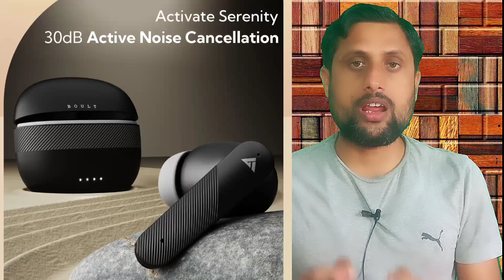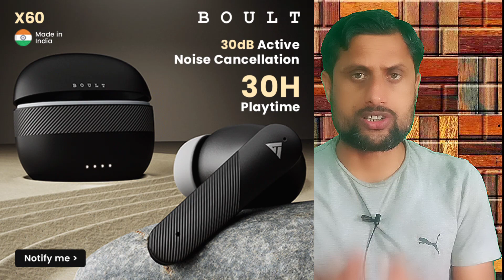Boult Audio Airbass X60🔥13mm Driver | ENC | ANC Algorithm | Quad Mic | Low- Latency🔥Features | Price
The Boult Audio Airbass X60 TWS earbuds are powered by 13mm drivers that have BoomX bass technology and ANC noise cancellation can you listen signature sound quality with low- latency you can enjoy really good gaming experience and the earbuds connect via bluetooth 5.3 which means it will have a strong, stable connection, with a 10m range the earbuds are IPX5 rated, For volume and music controls,
the airbass x60 has feature capacitive touch pads on both earbuds that can also be used to activate the smartphone assistant and it is have in built quad microphone you can also get clear pro+ calling experience with Zen Mode ENC Technology you can use it.s outside,
The Boult Audio claims that buds can will offer up to 6 hours of continuous listening time on a single charge and 30 Hours Total Battery Backup with fast charging it charges via USB-C.
The Boult Audio Airbass X60 True Wireless Earbuds comes in two colours -Blue and Black and available to amazon website Price Rs.1,499- only

Chapter...

00:00 Introduction
00:18 Boult Audio Airbass X60 Earbuds
00:54 Boult Audio Airbass X60 Sounds Quality
01:39 Boult Audio Airbass X60 Features
02:23 Boult Audio Airbass X60 Battery Backup
02:56 Boult Audio Airbass X60 Amazon Sale